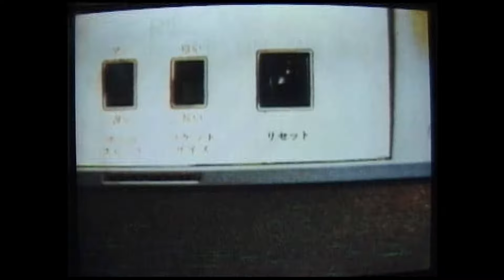POLYSICS 『PLUS CHICKER』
POLYSICS初MV作品！実際に住んでた家で撮影、実際に乗っていた自転車、昔の事務所、初代マネージャーがチラッと写っていたりと、全てが懐かしい。2’13”〜間奏の食事シーンから演奏に戻るシーンはもちろん1発撮り。所定の位置に戻って決めジャンプをした時に神がかったマジゴケを見せてくれたPOLY-2。監督はカトウカズヤさん。後にスペースシャワーTV「NEU!」でディレクターをやっていただき再会する。（ハヤシ）

【ARTIST INFORMATION】
■POLYSICS（ポリシックス）
東京No.1エレクトリック・エキサイティングバンド ―-―
精力的なライヴ活動は日本のみならず、海外でも数多くのライヴを実施、その実績は国内屈指を誇る